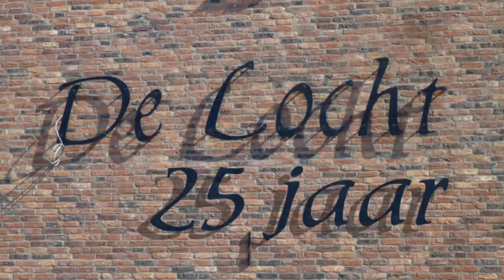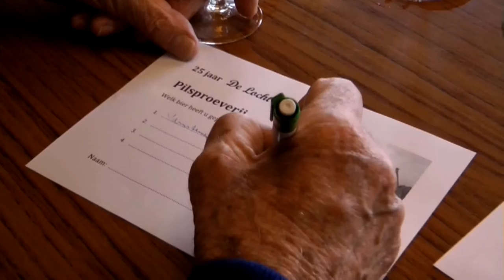De Locht Vrijwilligersmiddag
In 2015 bestond "Museum de Locht" 25 jaar. Op 5 juni werd de nieuwbouw officieel geopend. Twee weken later was het feest voor de ruim 200 vrijwilligers van dit streekmuseum. Dit begon met een "vrijwilligersmiddag" vol met activiteiten voor en door de vrijwilligers.